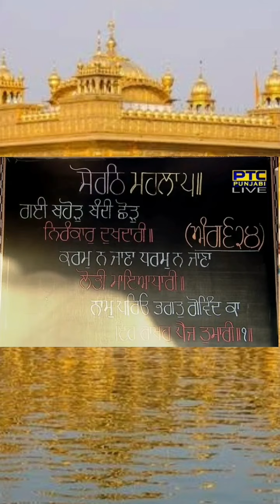Ajj da hukamnama ॥ Darbar sahib Amritsar sahib ॥